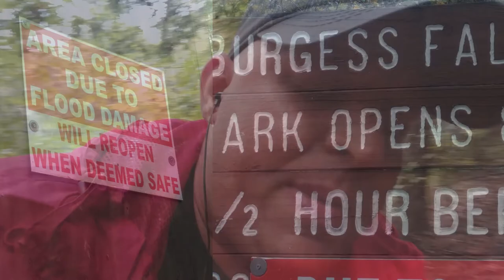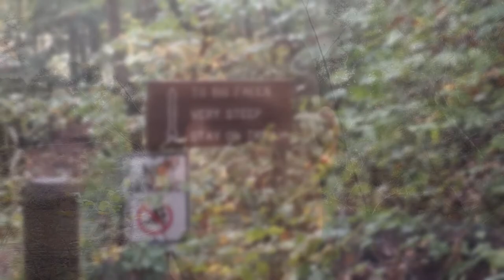Walk with Steven: Burgess Falls State Park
Burgess Falls State Park is a state park and state natural area in Putnam County and White County, Tennessee, located in the southeastern United States. The park is situated around a steep gorge in which the Falling Water River drops 250 feet (76 m) in elevation in less than a mile, culminating in a 136-foot (41 m) cataract waterfall.

The Burgess Falls State Natural Area, which covers 350 acres (1.4 km2), is managed by the Tennessee Department of Environment and Conservation.

Geography:
The Falling Water River rises near the base of the Cumberland Plateau in eastern Putnam County and winds its way across the Highland Rim to its mouth along the Center Hill Lake impoundment of the Caney Fork, which is located in an area where the Highland Rim drops off into the Central Basin. The Burgess Falls State Natural Area comprises the section of the river just above its mouth, where the river drops from roughly 900 feet (270 m) atop the Highland Rim to just over 600 feet (180 m) at Center Hill Lake.

Over time, the Falling Water River's rapids have cut a deep gorge just above its mouth. The river drops to the Central Basin in a series of cascades and waterfalls, each gaining in size and intensity as the river approaches Center Hill Lake. At the Falling Water Cascades, located just downstream from the old Burgess Falls Dam, the river gradually spills over a 10-foot (3.0 m) embankment of rocks. Almost immediately downstream from the Cascades, the river drops another 30 feet (9.1 m) at Little Falls. Beyond Little Falls, where the river briefly bends to the north, is an 80-foot (24 m) cascade known as Middle Falls. Downstream from Middle Falls, where the river bends westward again, is the 136-foot (41 m) Burgess Falls. The distance between Falling Water Cascades and Burgess Falls is less than a mile. Burgess Falls spills into a large limestone gorge enclosed by sheer walls 100–200 feet (30–60 m) high. The Falling Water River enters Center Hill Lake downstream from Burgess Falls.

History:
Burgess Falls is named after Tom Burgess, a Revolutionary War veteran who settled along this section of the Falling Water River in the 1790s. The Burgess family used the river's rapids to power a grist mill and eventually a saw mill which supplied early settlers with corn meal and lumber.[1]

In 1924, the City of Cookeville built an earthen dam along the river a mile or so upstream from Burgess Falls. After a flood destroyed the dam in 1928, the city replaced it with a concrete dam that provided the area with electricity until the arrival of the Tennessee Valley Authority in 1944. Due in large part to calls from Cookevillians to protect the area, Burgess Falls State Park was established in 1971.[2] Part of a pipeline bridge still spans the river in the vicinity of Little Falls. The pipeline originally crossed the river into a tunnel on the north walls of the gorge and emerged to cross the river again near Middle Falls en route to a powerhouse.